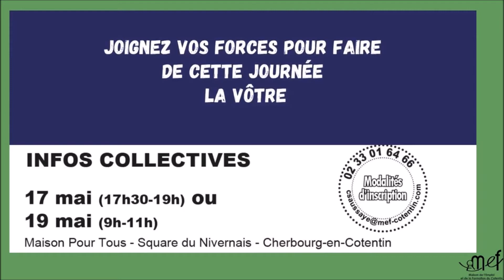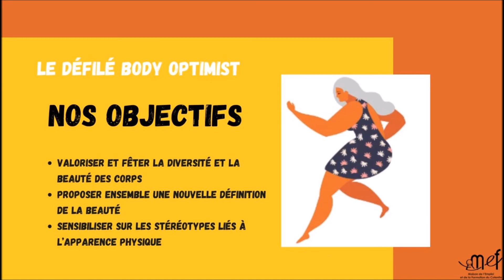Le 1er défilé « Body-Optimist » à Cherbourg.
Pour booster l’estime de soi et casser les préjugés, la MEF du Cotentin, en co-organisation avec la Maison pour tous et les associations Au fil de l’eau et Cultur’elles, organisent un défilé « Body-Optimist » le 3 juillet 2021.

En amont, deux réunions d’informations sont organisés les 17 et 19 mai.

Charline Saussaye, coordinatrice du projet, au micro de HAG’ FM